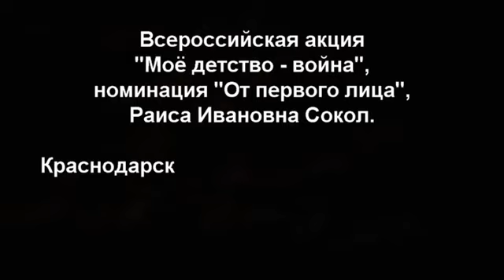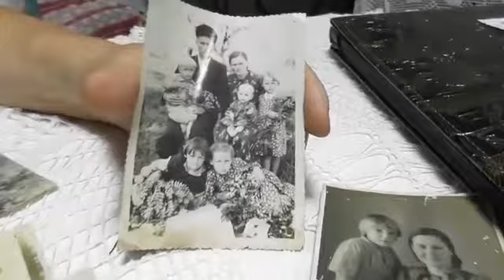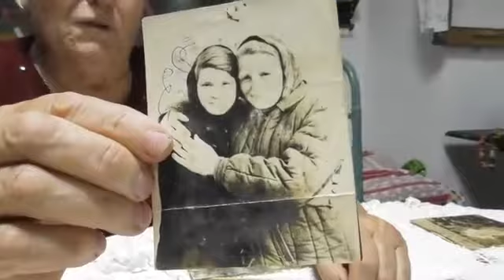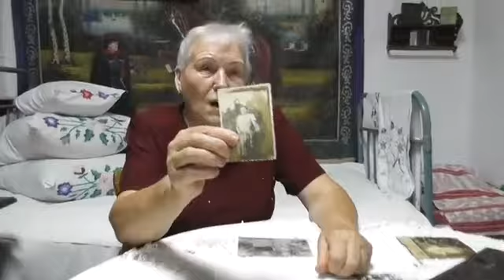"Моё детство – война". Сокол Раиса Ивановна.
Конкурсную работу предоставила Косенко Евгения Григорьевна. Герой конкурсной работы – Сокол Раиса Ивановна, х. Прикубанский, Славянского района, Краснодарского края.